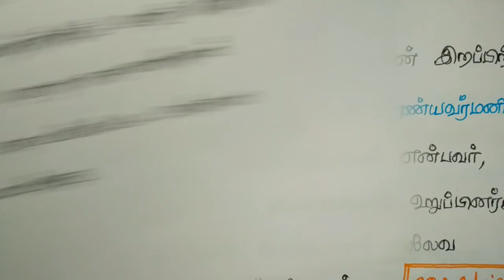TNPSC CCSE4 GK HISTORY - தென்னிந்திய அரசுகள் - பல்லவப் பேரரசு